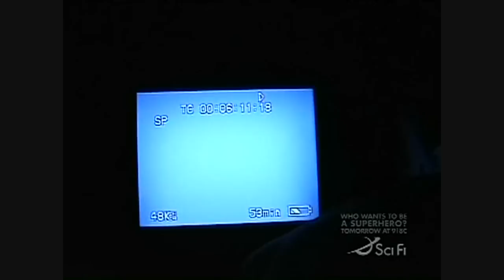Ghost Adventures The Documentary Scariest Parts Part 1